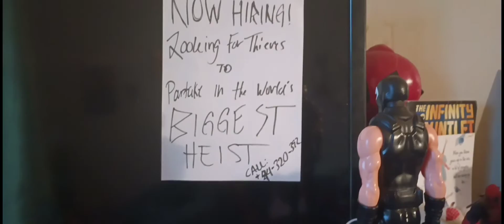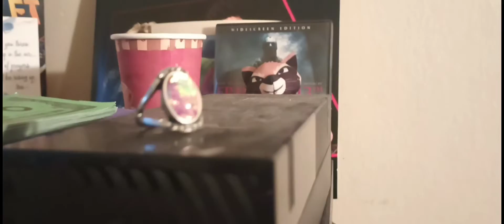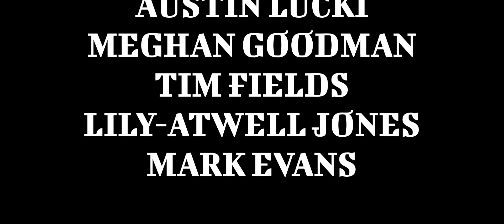World's Greatest Thieves